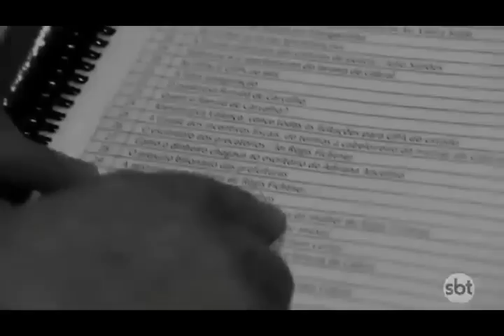Roberto Cabrini entrevista Garotinho - Parte 6 - Conexão Repórter SBT